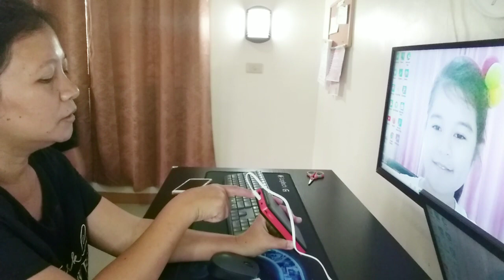UNBOXING ANOTHER PACKAGE FROM LAZADA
Another package from Lazada that my Dad ordered again for me and for mom will be reavealed in this video,so let's see what's in it?